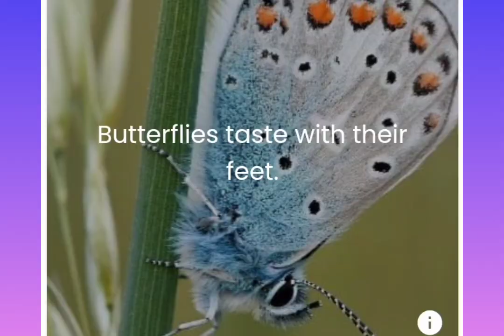Butterfly Fact||तितली तथ्य|| by AWAKEN Facts.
Amazing facts about Butterfly||तितलियों के बारे में अमेजिंग फैक्ट|| by AWAKEN Facts.

monarch butterfly, monarch butterflies, तितलियां , तितली, अमेजिंग फैक्ट, तितलियों के बारे में अमेजिंग फैक्ट, रंग बिरंगी तितलियां, लाल तितली, पीली तितली, नीली तितली, गुलाबी तितली, हरि तितली , मोनार्क तितली, मोनार्क तितलियां by AWAKEN FACTS.